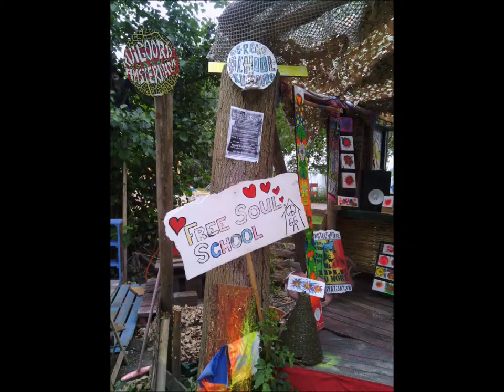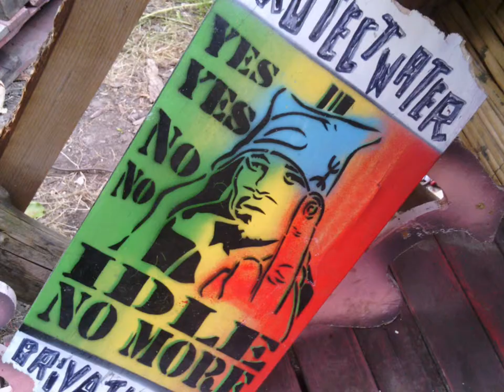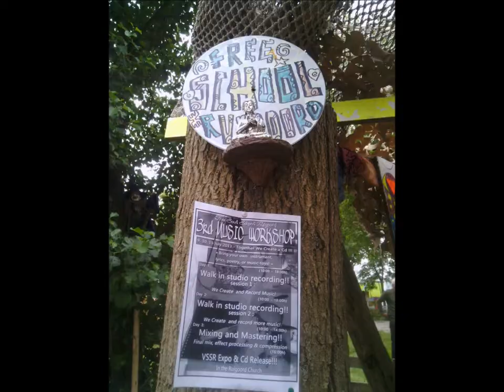01 Dat = Dat - VSSR Tribute